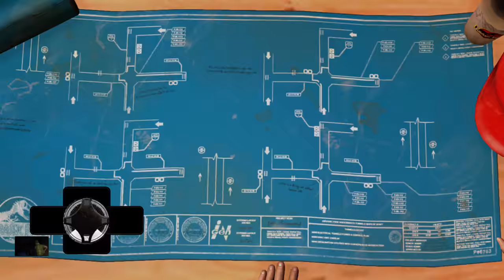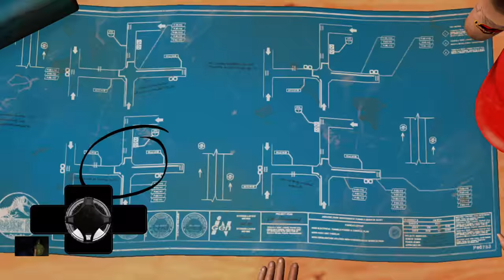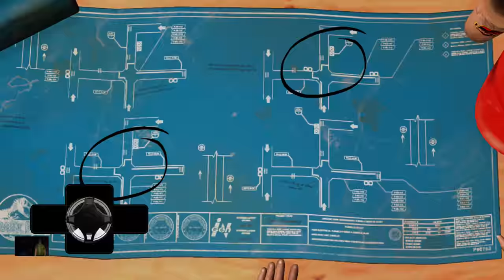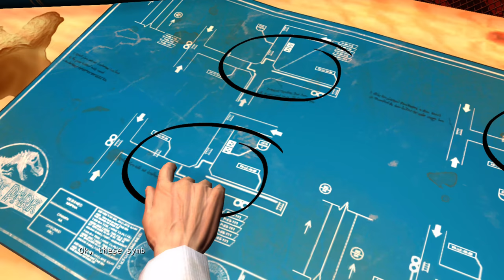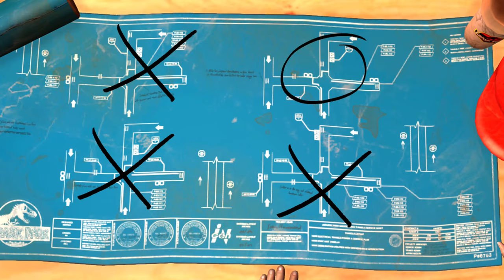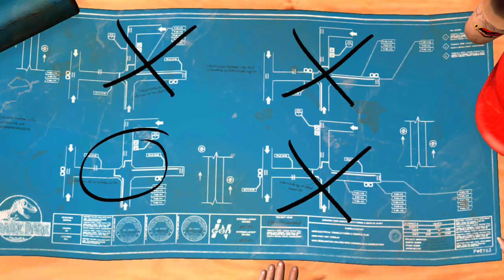TTG Jurassic Park The Game } part 8 - xbox one x 360 bc gameplay